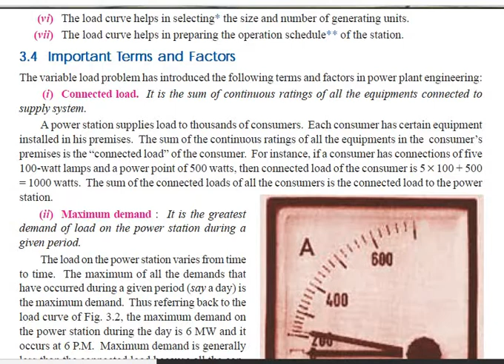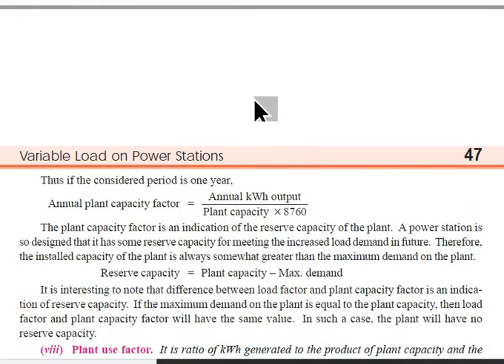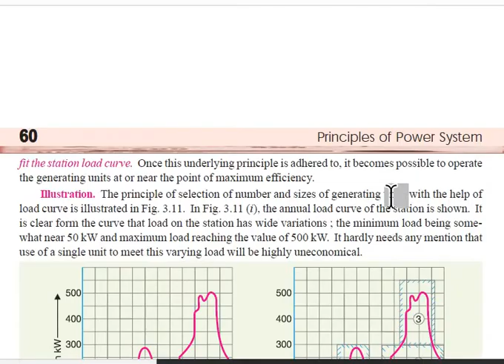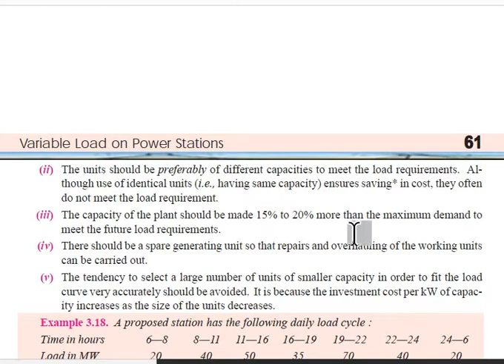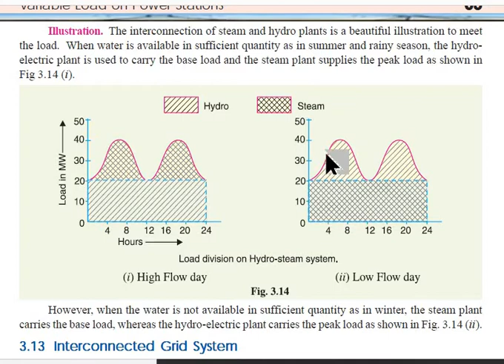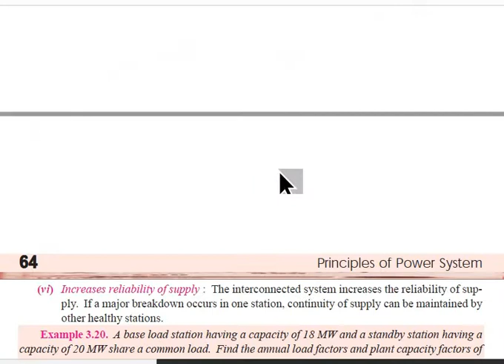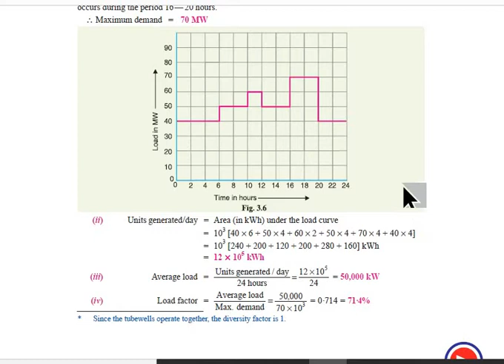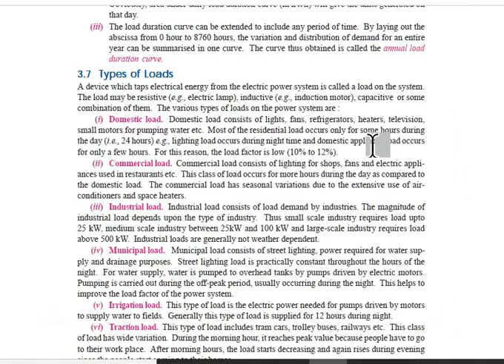EPG-Lec#Selection of generating units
Department of Electrical power & Machines